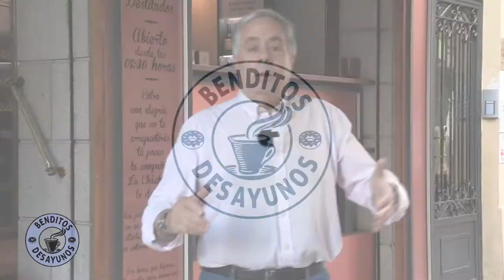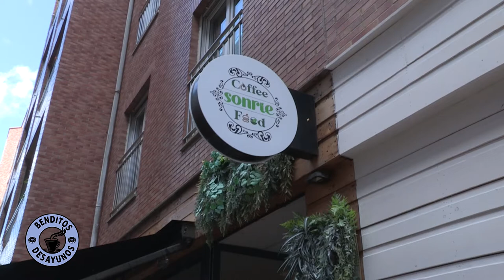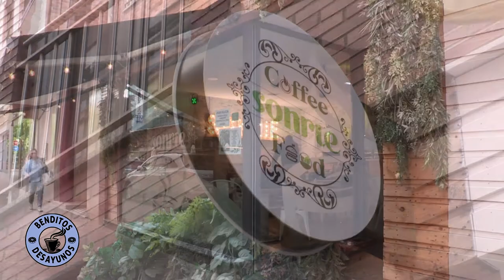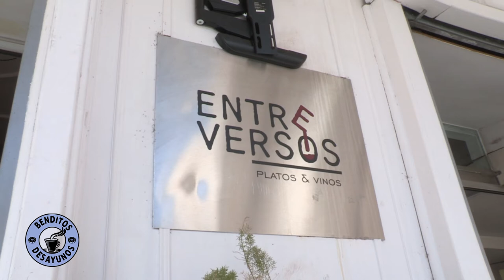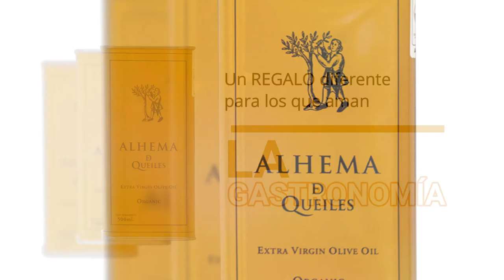BENDITOS DESAYUNOS 4